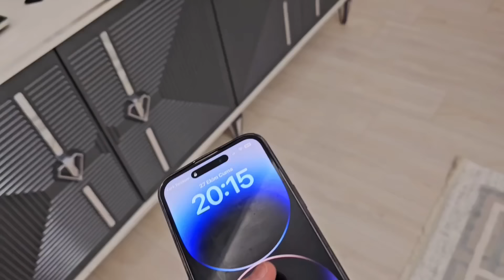ELİF KAYBOLDU !! UYURGEZER OLDU NEREYE KAYBOLDU BULALIM!! بابا جاب لي بالون - جنى مقداد | طيور بيبي